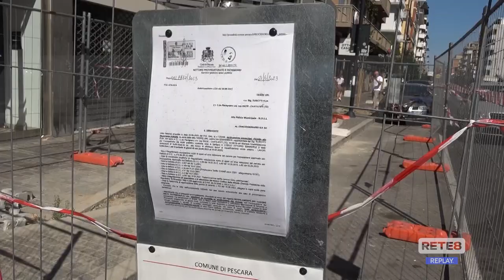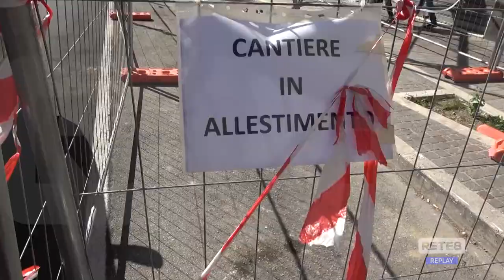Pescara - Da oggi i lavori in corso Vittorio Emanuele